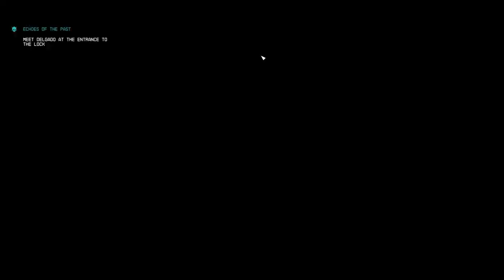Let's Play Starfield (Blind), Part 74: Suvorov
We head down to the surface of Suvorov to check out the abandoned prison called The Lock. We find some immature gryllobas first.